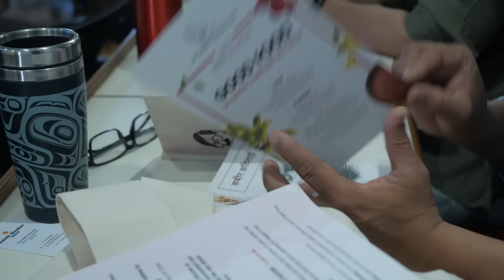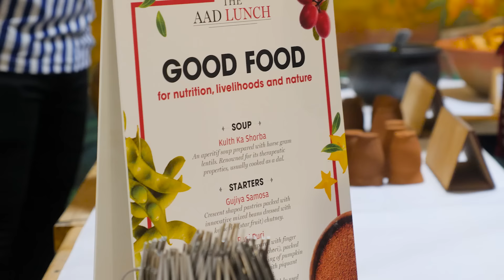Anil Agarwal Dialogue 2024 | Welcome Note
Centre for Science and Environment presents the flagship Anil Agarwal Dialogue 2024.